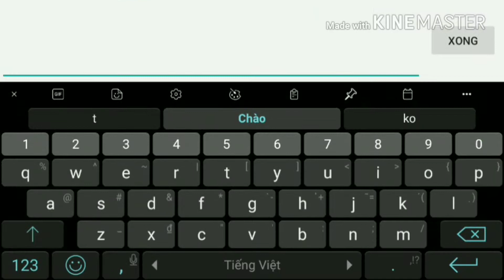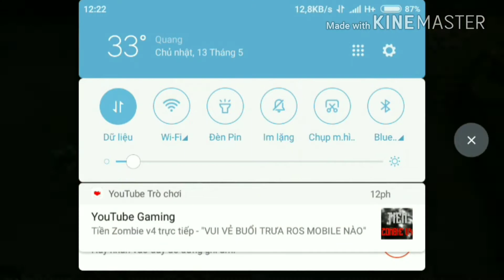Xem tui choi nakroth liên quân mobile : feed thế chơi sao?